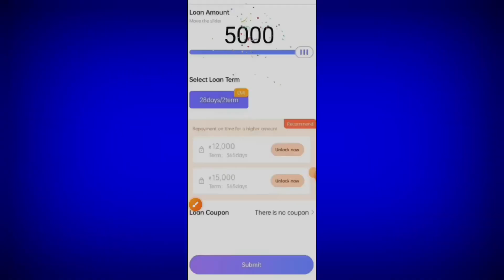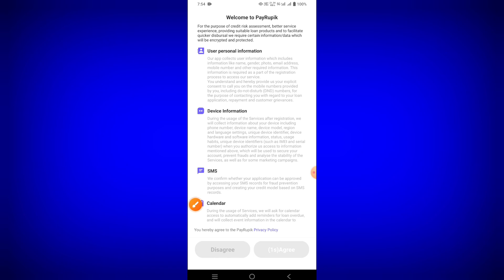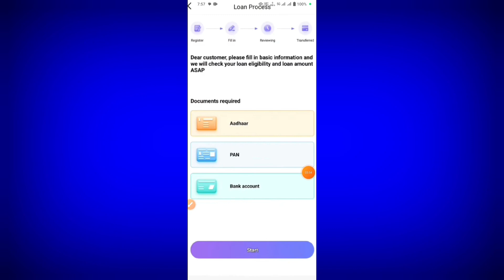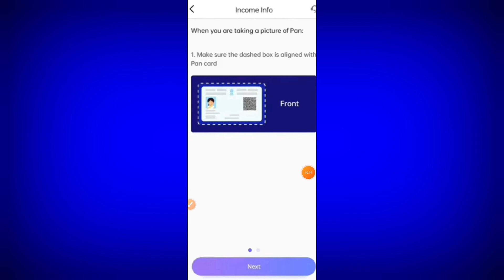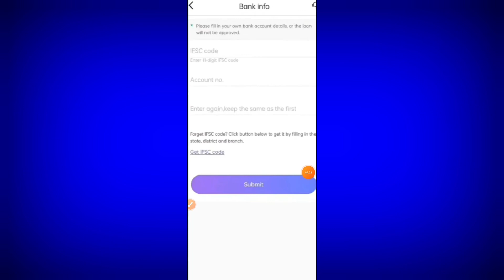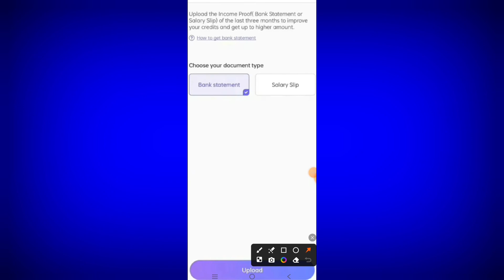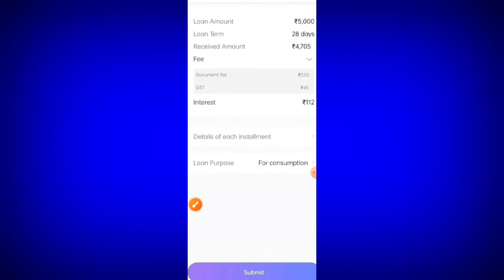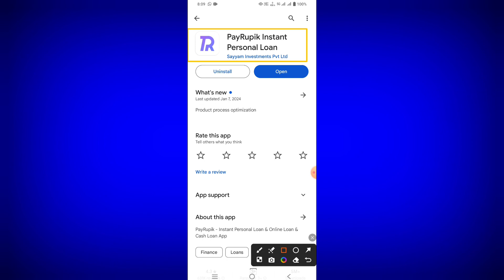101% New instant loan app without income proof | Bad CIBIL Score Loan | loan app fast approval 2024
101% New instant loan app without income proof | Bad CIBIL Score Loan | loan app fast approval 2024

Your Queries👇👇👇
101% new instant loan app without income proof